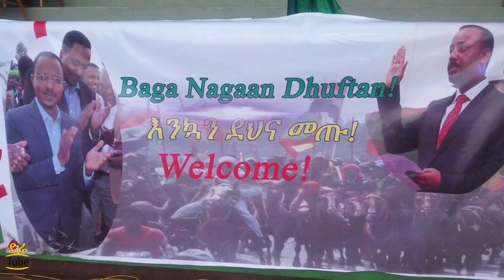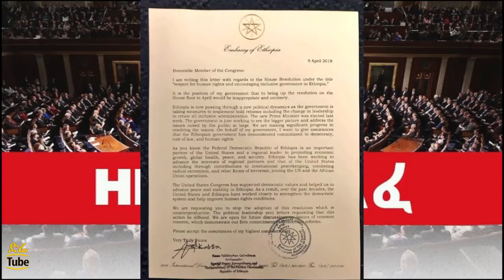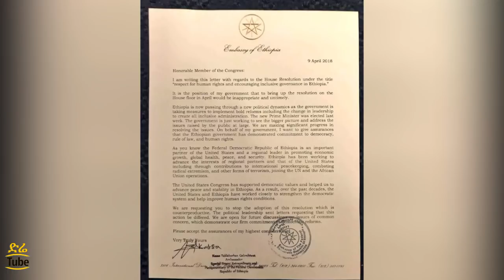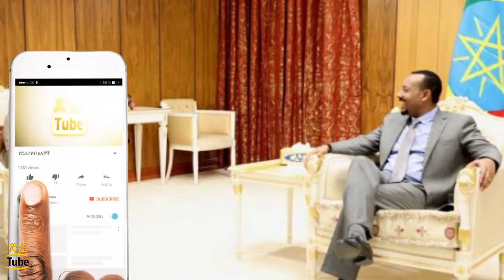ETHIOPIA - የድሬቲዩብ ዜናዎች ሚያዝያ 03 /2010 - DireTube News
ጠቅላይ ሚኒስትር ዶ/ር አብይ አህመድ ከአምቦ ከተማና አካባቢው ነዋሪዎች ጋር ዛሬ ይወያያሉ፣ HR128 ረቂቅ በከፍተኛ ድምፅ አለፈ፣ በቆቦ ከተማ ስለተገደለችው ነፍሰጡር፣ ጠቅላይ ሚኒስትር ዶ/ር አብይ በኬንያ ጉብኝት እንዲያደርጉ ከፕሬዚዳንት ኡሁሩ ግብዣ ቀረበላቸው